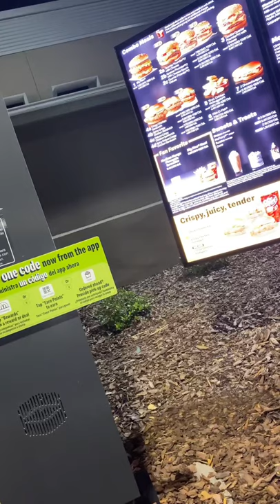MCDONALDS PUTTING HAMSTER MEAT IN THE HAMBURGERS 🤣🍔